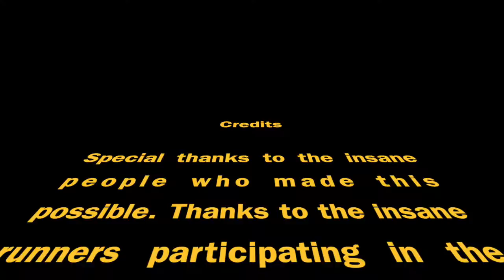Singapore ultra 200 miles run 2016 support station interview by Gei Gei News Network part 1